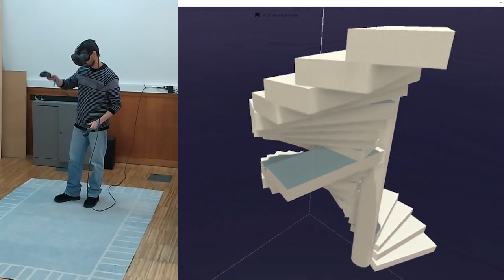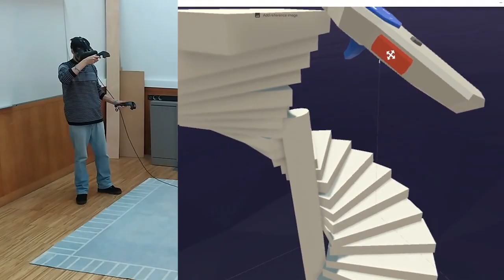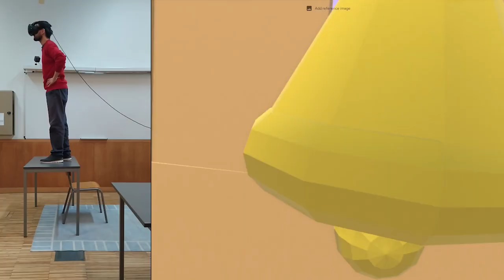Bộ điều khiển tương tác thực tế ảo – Bộ điều khiển HTC Vive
🟥 Đăng ký       ☑️ Tôi thích video này       🟩 Bình luận

Thực tế ảo là trải nghiệm mô phỏng trong đó môi trường ảo được máy tính tạo ra thông qua các phần tử kỹ thuật số. Thực tế ảo cho phép bạn có cảm giác đắm chìm trong thế giới ảo. Các ứng dụng của thực tế ảo bao gồm giải trí, chơi game, giáo dục, kinh doanh, công việc. Để nhìn thấy thế giới ảo này, bạn cần đeo kính thực tế ảo vào, để bước vào thế giới ảo và với bộ điều khiển, bạn có thể tương tác và điều khiển các phần tử ảo.

Bộ điều khiển HTC VIVE, bộ điều khiển để tương tác và điều khiển môi trường thực tế ảo. Đây là bộ điều khiển được thiết kế đặc biệt để cho phép tương tác với thế giới ảo thực tế ảo. Bộ điều khiển này giao tiếp vị trí, góc quay và chuyển động với thiết bị thực tế ảo, tái tạo sự tương tác và chuyển động này trong môi trường ảo mà nó được đắm mình. Với bộ điều khiển này, bạn có khả năng tái tạo trực tiếp tất cả các chuyển động vật lý của mình trong thực tế ảo.

Những sảm phẩm tương tự:
AsusHC102.
Chế độ xem mơ mộng của Google.
Hồi âm HP.
HTC Vive Cosmos.
HTC Vive Focus 3.
HTC Vive Pro2.
Lenovo Mirage Solo.
Lenovo ThinkReality VRX.
Nhiệm vụ mục tiêu 2.
Nhiệm vụ mục tiêu 3.
Meta Quest Pro.
Microsoft Hololens.
Nhiệm vụ Oculus.
Nhiệm vụ Oculus 2.
Rạn nứt Oculus.
Pimax8K.
PlayStation 4 PSVR.
Razer OSVR HDK.
Samsung Gear VR.
Samsung Odyssey.
Sony PlayStation VR2.
Chỉ số van.
Bộ van chỉ số VR.
Varjo Aero.
Varjo VR-1.

id:vr_htcvive_controller